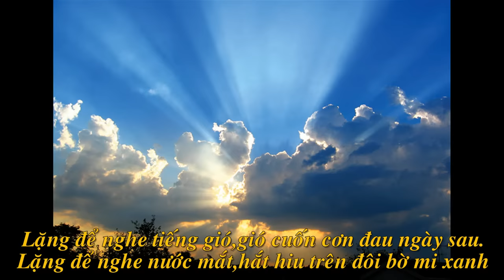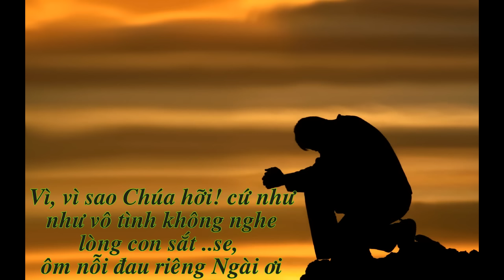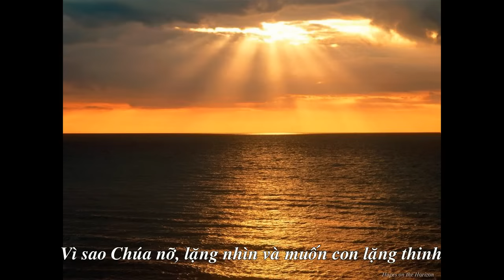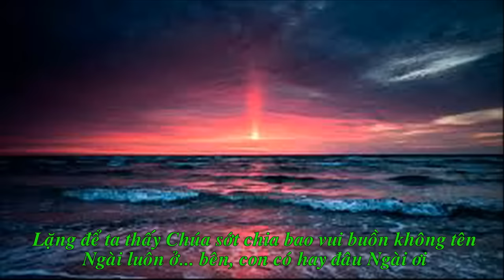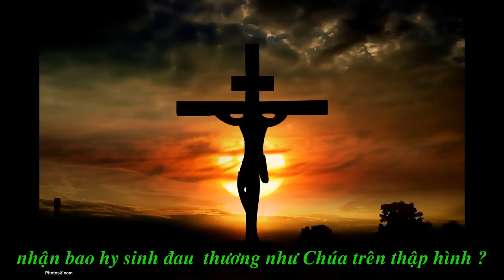Lặng - Hiền Thục with lyrics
Thánh Ca
Sáng Tác: Linh Mục Trần Tuấn
Ca sĩ: Hiền Thục

1. Lặng...để nghe tiếng sóng, sóng xô, xô trong lòng ta
Lặng...để nghe tiếng gió, gió cuốn cơn đau ngày sau.
Lặng... để nghe nước mắt hắt hiu trên đôi bờ mi xanh.
Đời sao vắng tanh cho trái tim xanh tàn nhanh.

Nhìn...nhìn lên Thánh Giá, Chúa đang dang tay lặng im.
Từ...từ trên Thánh Giá, Chúa có nghe con nài van!
Vì...vì sao Chúa hỡi cứ như...như vô tình không nghe?
Lòng con sắt se ôm nỗi đâu riêng Ngài ơi!

ĐK:
Vì sao Chúa hỡi, Ngài đành mặc bỏ con vậy sao?
Đời con lao đao bao nhiêu yêu thương sầu tim vỡ...
Vì sao Chúa nỡ lặng nhìn và muốn con lặng thinh?
Nhận bao hi sinh đau thương như Chúa trên Thập hình.

2.
Lặng...để nghe tiếng Chúa, nói trong trong tâm hồn ta
Lặng...để nghe Chúa nói...Thánh Giá Ta mang vì ai...
Lặng...để nghe Chúa khóc, khóc khi ta vô tình quay đi
Nhiều khi vấn nghi ơn Chúa trên bao ngày qua.

Lặng...để ta thấy Chúa bước đi song song cùng ta
Lặng...để ta thấy Chúa đau đớn hơn ta khổ đau
Lặng...để ta thấy Chúa sớt chia bao vui buồn không tên
Ngài luôn ở bên, con có hay đâu Ngài ơi...